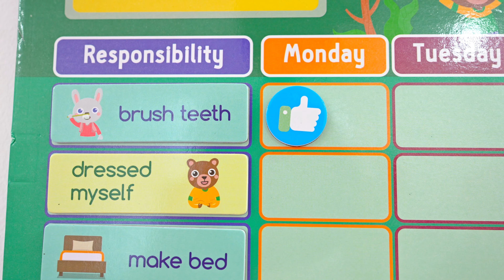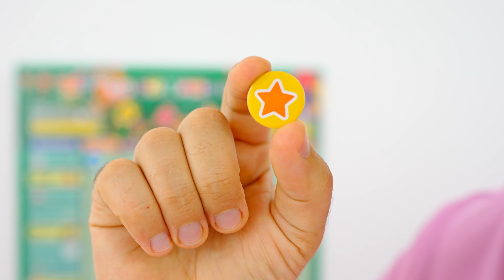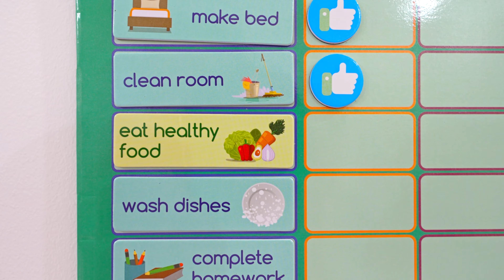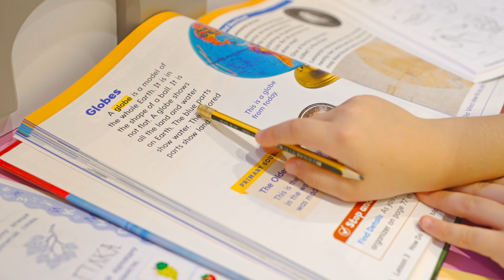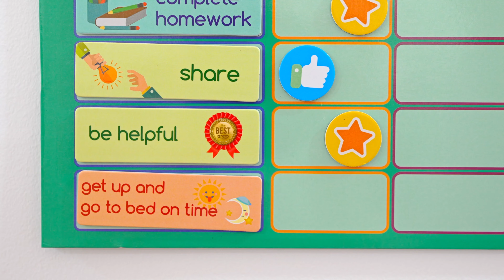Diana i Roma chcą być najlepszymi dziećmi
Diana i Roma chcą być najlepszymi dziecmi. Tata pomaga dzieciom lepiej się zachowywac, za pomocą tabeli nagród!